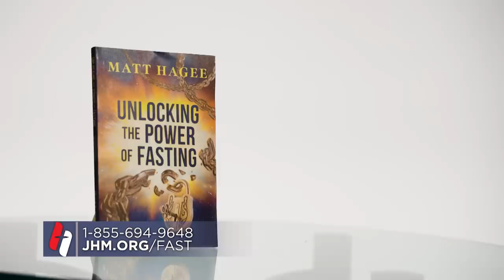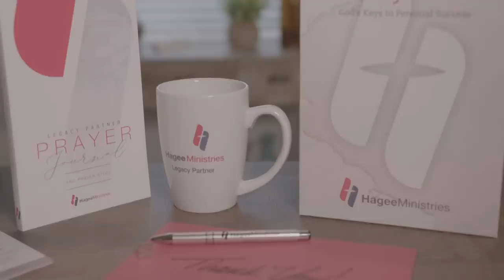Pastor John Hagee - "Success For The New Year"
It’s time to stop worrying about the things you cannot control, the fake news. Instead, be driven by the good news found in God’s Word. Jesus Christ, the Prince of Peace, will one day return. And He will rule and reign; our current state of chaos will end. How can you be successful in the coming year? Solomon showed us that the secret to success is self-control. Your wall of protection is God’s Word; the secrets of self-control are found inside. If you can’t control yourself, you will destroy yourself.